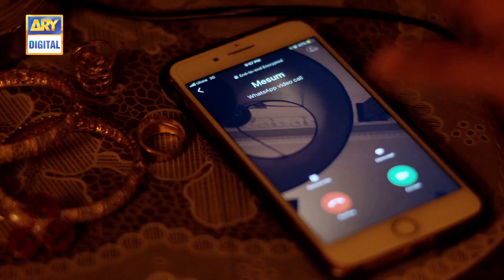Boyfriend Ki Video Call Thi Ammi Ne Pakar Liya - Best Moments - Shehnai - ARY Digital Drama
Shehnai is a story of an innocent girl Bakht, who is in love with a deceitful boy Hunain. Her parents have finally selected a groom for her, which she plans to reject, and her quest to find true love continues.

Written By: Radian Shah

Cast:
Affan Waheed ,
Ramsha Khan ,
Javed Sheikh ,
Nida Mumtaz ,
Behroz Sabzwari
Shehryar Zaidi
Salma Hassan
Samina Ahmad
Zainab Qayyum
Javeria Abbasi
Saleem Mairaj
Anum Tanveer
Umer Iqbal
Hammad Shoaib
Arsalan Faisal
Marium Noor
Maham Amir and others.

Watch Shehnai Every Thursday at 9:00 PM Only on ARY Digital